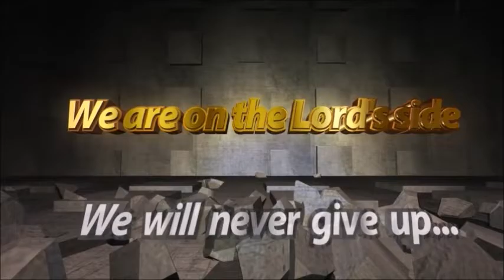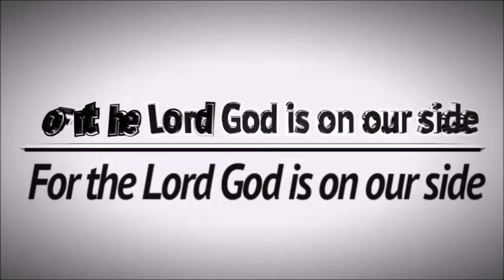Desire Divine Wisdom And Not Earthly Counsel